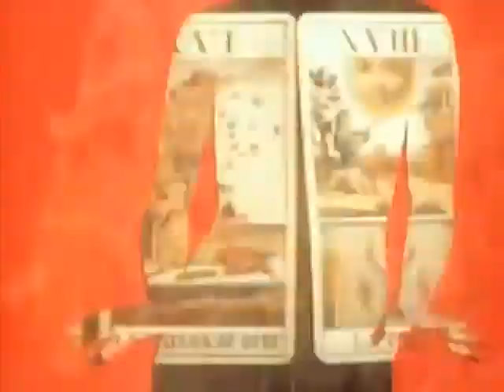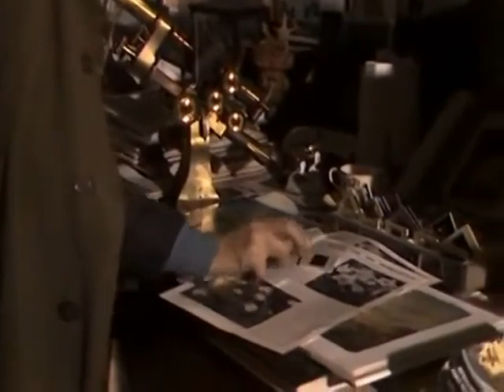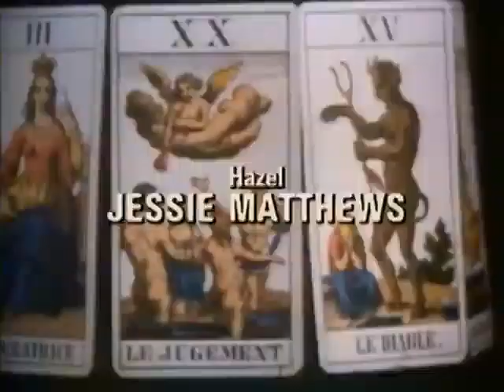Tales of the Unexpected 'A Picture of a Place' Roald Dahl Jessie Matthews Michael Troughton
So this episode contains lots of my favourite senses from the early 1980s!
Rainy rural Suffolk, Tractors and Land Rovers with awesome number plates, John Constable paintings and desolate East Anglian farmhouses awash with muddy puddles.

A con-man preys on an elderly woman who lives in a house full of glorious antiques. He thinks he's conned her but the lady soon turns the tables!